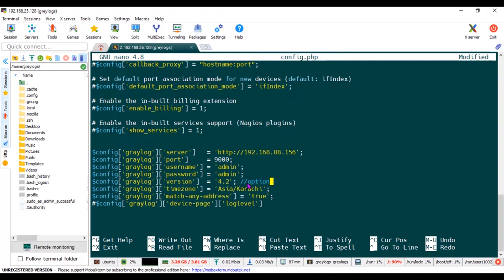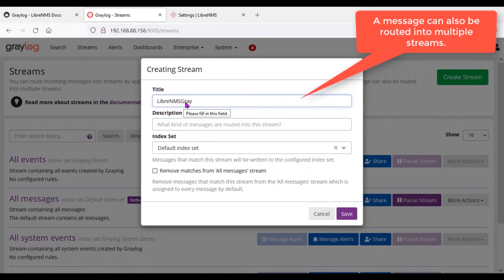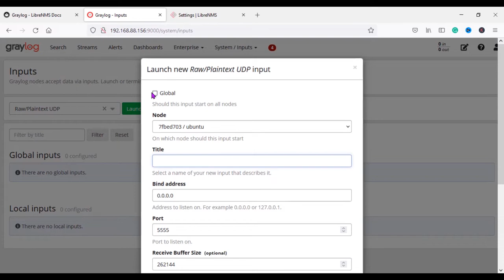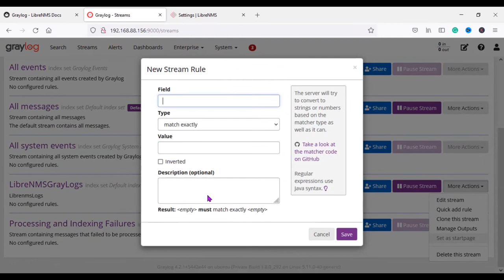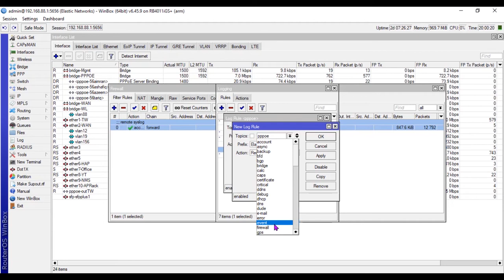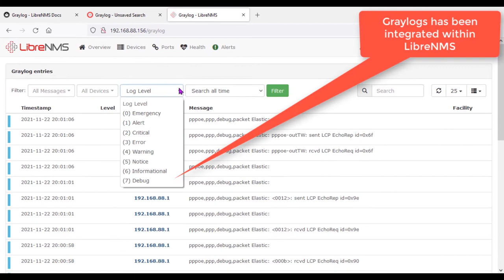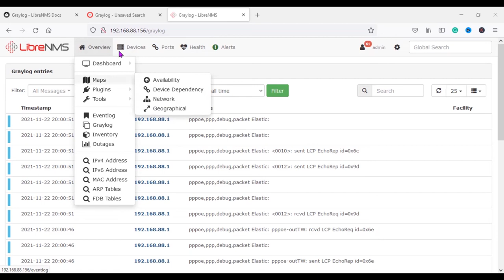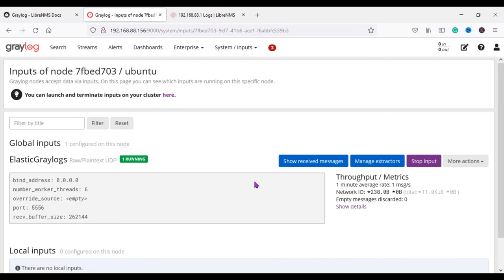How To Integrate Graylog Into LibreNMS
Welcome to integrate Graylog into librenms

Prerequisite: how to install Graylog on ubuntu (you may find a helpful video on my channel )

⌚ Timestamps
0:00 Introduction
0:03 Graylog Demo
0:23 Graylog Integration Setup on LibreNMS
1:43 Configure & Start Graylog
4:11 Remotelog Setup on MikroTik
5:13 Finishing Graylog Integration